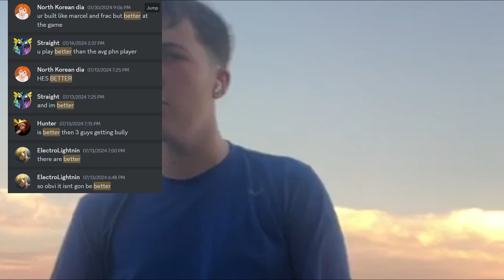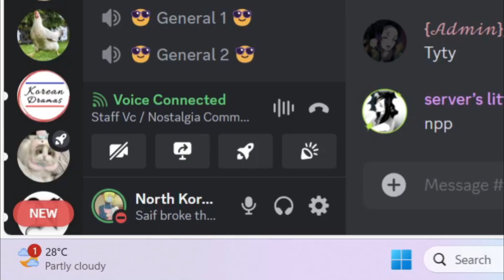Fighting Bedwars Players From Different Countries I Maldives and Philippines Edition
This is a series where I bedwars 1v1 peoplpe from 2 different countries every video and whichever country finishes the game earlier wins! if u want to be in videos then join the discord server fr!